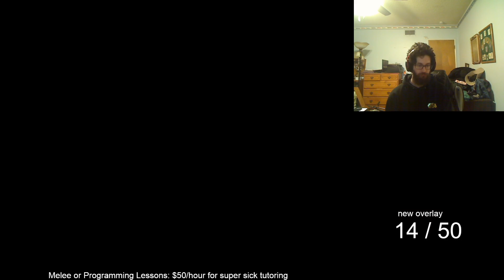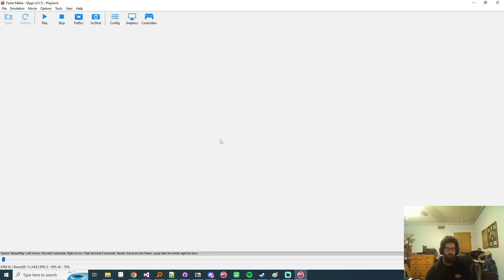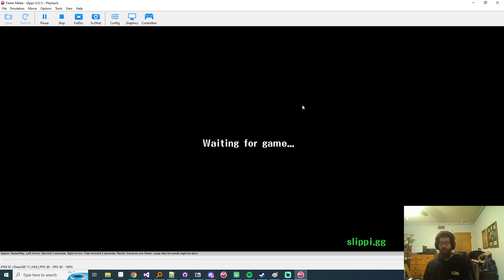Fiction Melee Lesson ft. Javes #4 - Falco vs Sheik